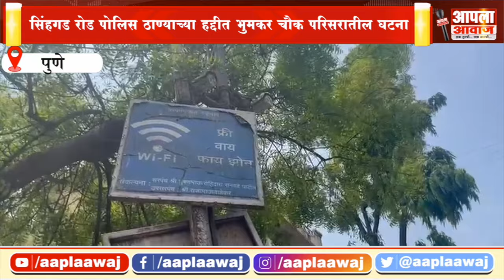Pune | माचीस मागितल्याच्या कारणावरून एकाने दुस-यावर चक्क गोळी झाडली